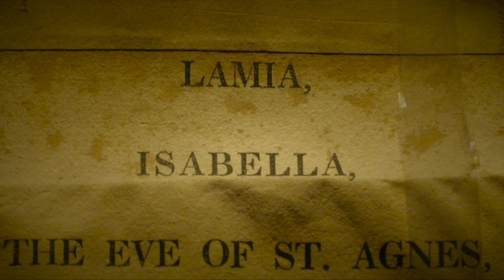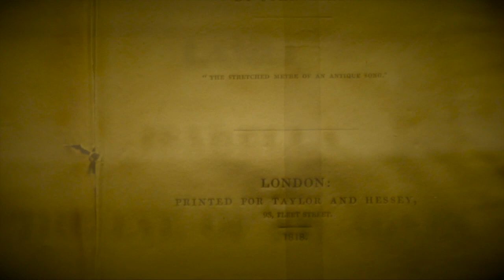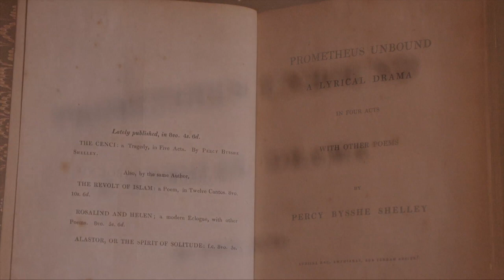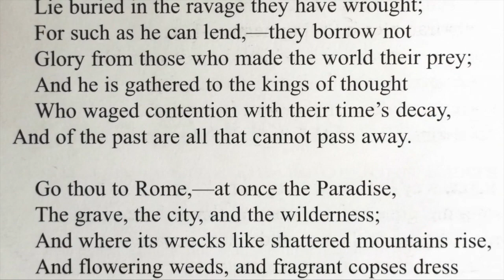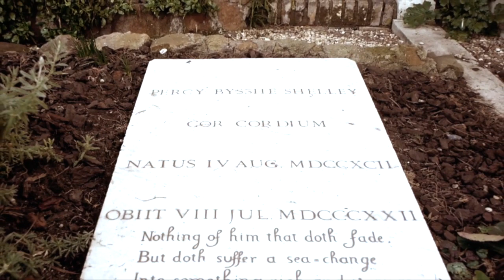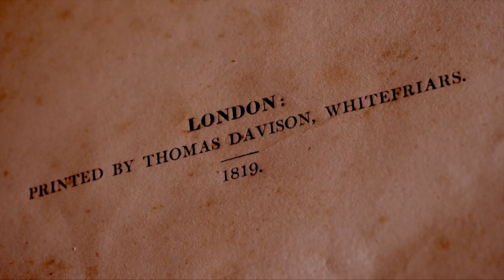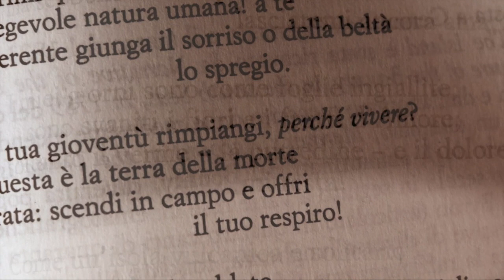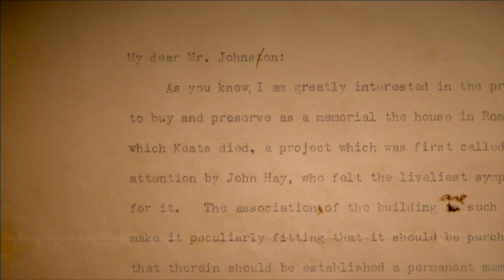'Su, vai a Roma': la storia della Keats-Shelley Memorial House e dei poeti romantici in Italia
La Keats-Shelley House, che si trova accanto alla Scalinata di Piazza di Spagna, è stata l’ultima dimora di John Keats, che vi morì nel 1821 a soli venticinque anni.

L’esterno dell’edificio è simile a com’era quando Keats arrivò a Roma nel vano tentativo di rallentare le ineluttabili conseguenze della tubercolosi. Aperta al pubblico nel 1909, questa casa museo contiene una ricca collezione di quadri, sculture, manoscritti, oggetti e prime edizioni delle opere di Keats, Percy Bysshe Shelley e Lord Byron, ovvero i più importanti esponenti della seconda generazione romantica inglese.

La casa possiede una ricca biblioteca specializzata in letteratura romantica, che conta attualmente più di ottomila volumi a cui vengono sempre aggiunti nuovi titoli. Migliaia di persone visitano ogni anno la Casa in onore al genio di Keats e degli altri poeti romantici.